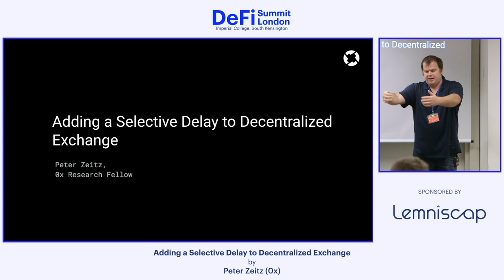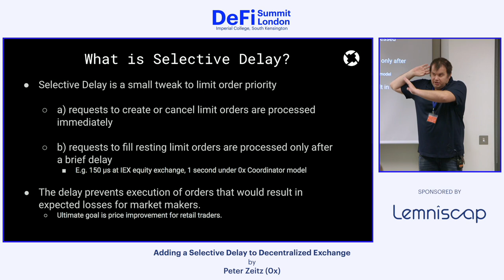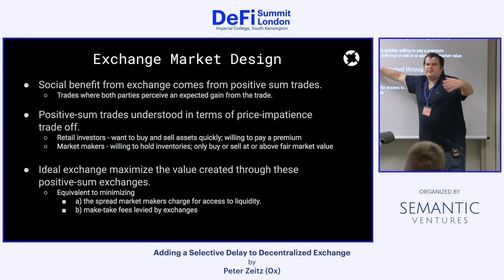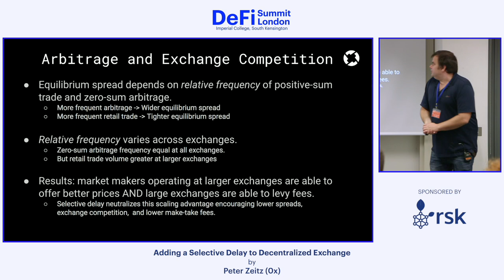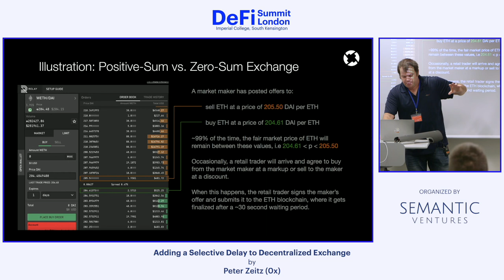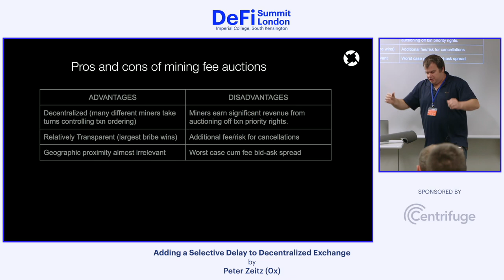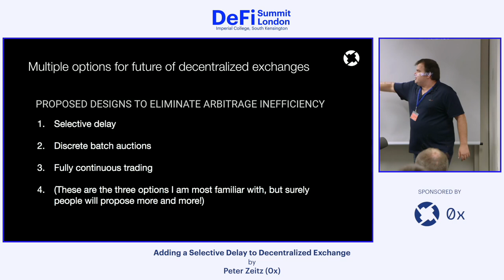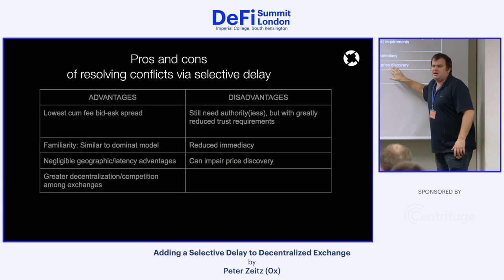0x - Adding a Selective Delay to Decentralized Exchange